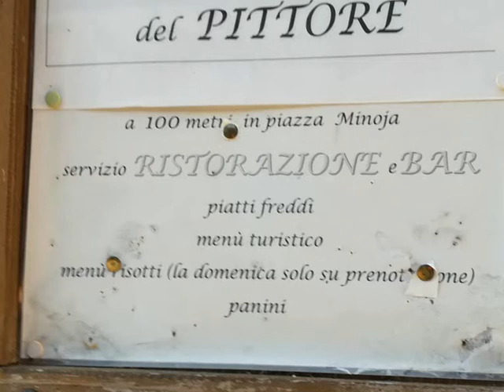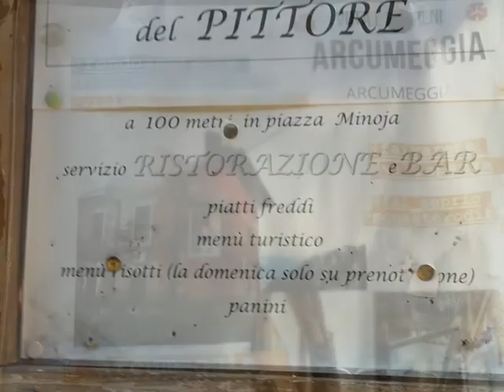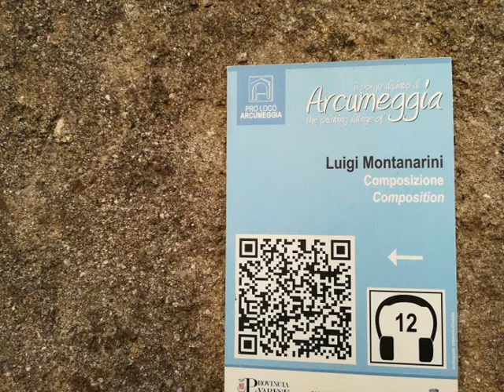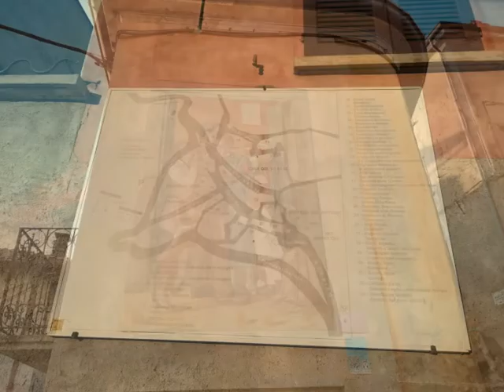Arcumeggia 2D via Bloggie Oct 31,2020 [by Sergio Conegliano]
Thru Bloggie Sony having on it   PhilatelicLens {as gadget..
 for bigger depth and agreeable vision} videoedited via MAGIX Video deluxe 17 Premium
.. en passant see too c/o